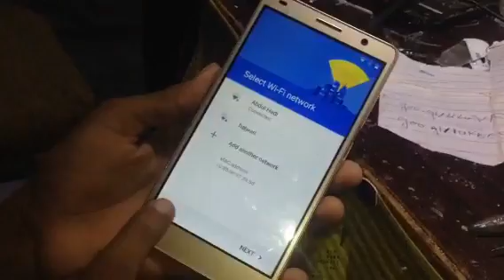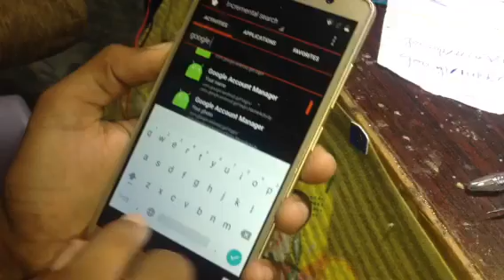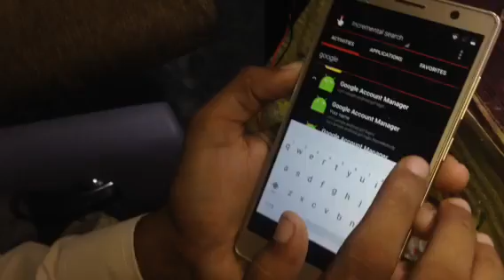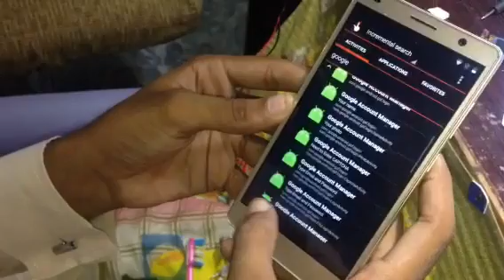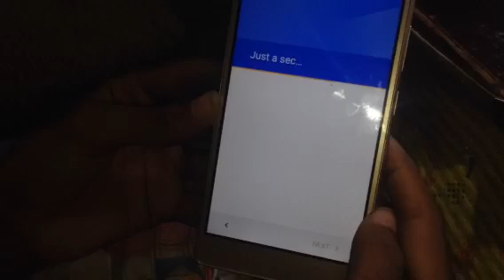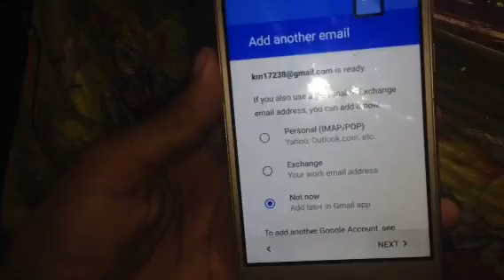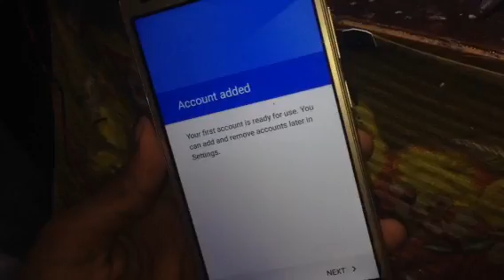Qmobile s6 plus google account bypass